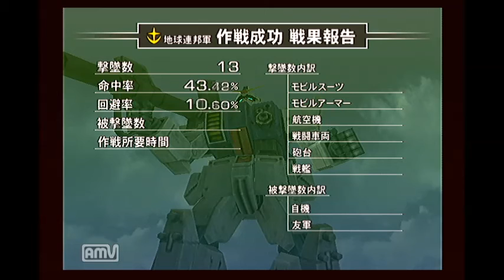【俺は生きのびる事ができるか？】機動戦士ガンダム 連邦VS.ジオン DX 実況プレイ Part5 ミッションモード【地球連邦軍】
今回はとくにトラブルなく収録できました！
やっぱり音ズレあると全然楽しめないな...このゲームは（笑）

そしてまたまたセリフ聞き取れた方はコメントよろしくお願いします（笑）